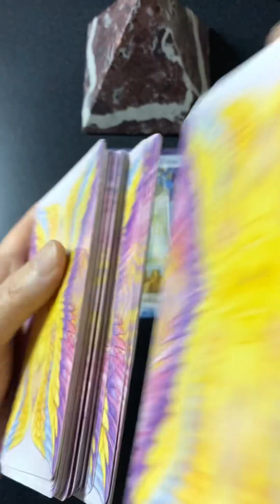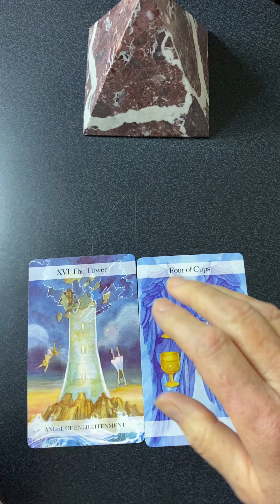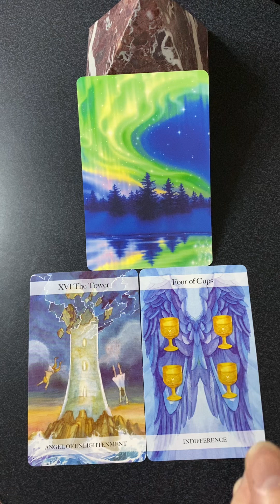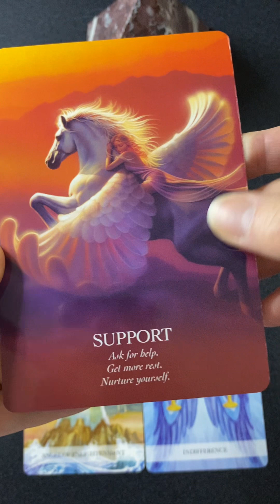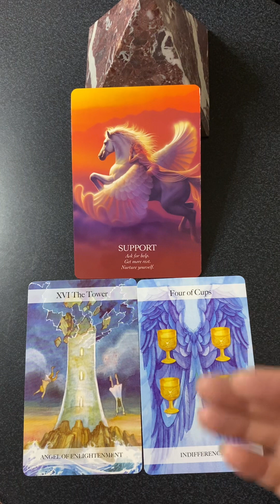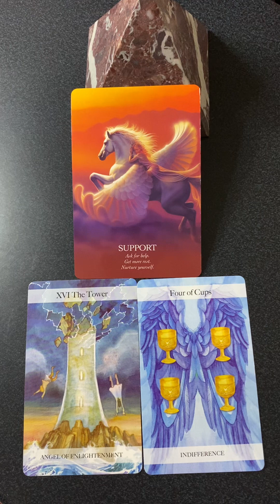Sept 29 Full Moon Turbulence